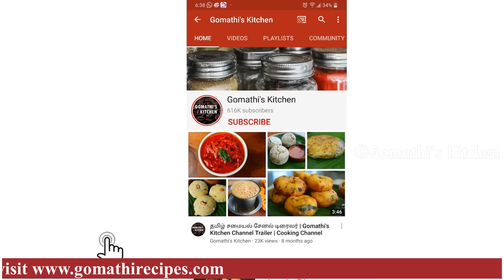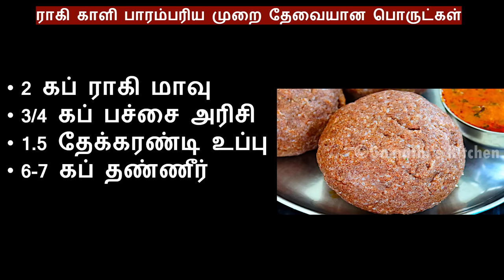ராகி களி சுவையா ஈஸியா இப்படி செஞ்சு பாருங்க | ragi kali recipe in tamil | ragi recipes in tamil/kali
Looking for an authentic Ragi Kali recipe made using the traditional method? Look no further! Our recipe will take you on a journey to South India's culinary traditions. Ragi Kali is a wholesome and nutritious dish made from ragi (finger millet) flour. Using the traditional method, we'll guide you through the process of preparing this healthy delicacy. Get ready to savor the earthy flavors and enjoy the numerous health benefits of Ragi Kali. Follow our step-by-step recipe and experience the richness of South Indian cuisine in your own kitchen.

கேழ்வரகு இனிப்பு அடை மிக சுவையாக செய்வது எப்படி/ ragi sweet adai recipe in tamil / adai in tamil

உடனடி ராகி தோசை இப்படி ஒரு தடவை செய்து பாருங்க | ragi dosa recipe in tamil | How To Make Ragi Dosa